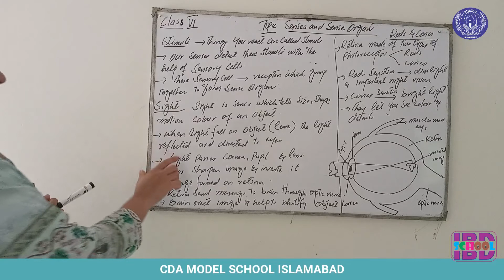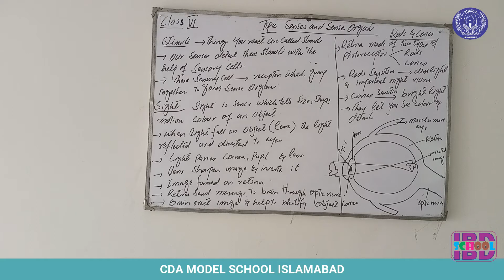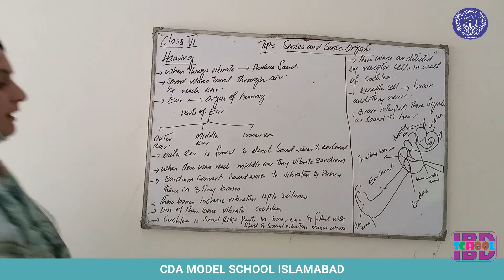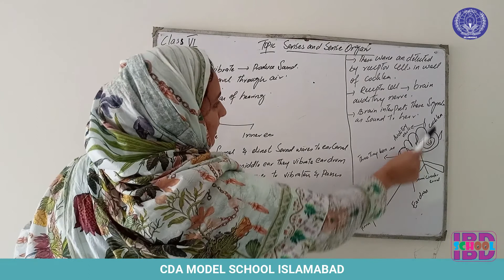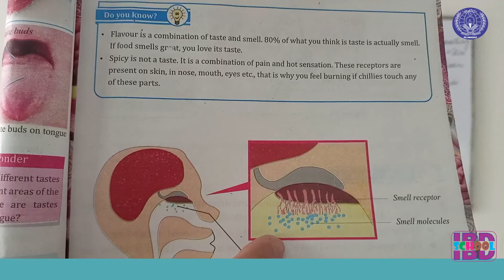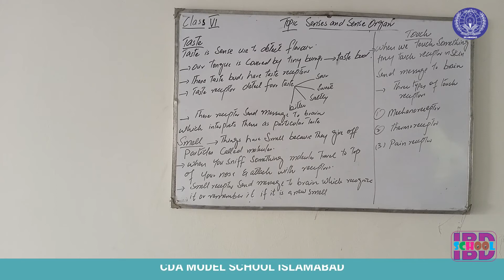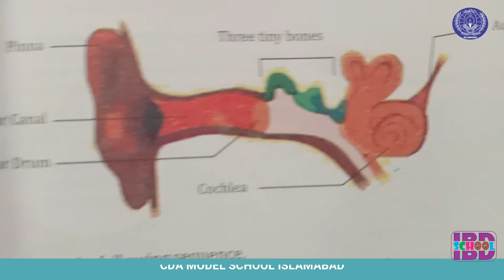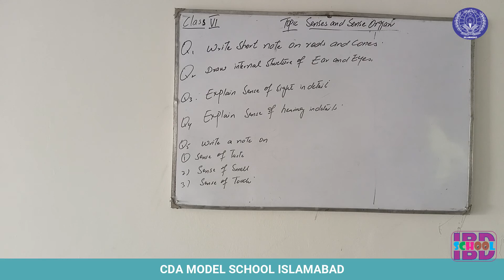SENSES AND SENSE ORGAN, CHAPTER-3, SCIENCE, GRADE-6